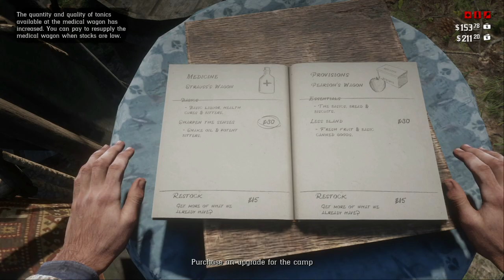RED DEAD REDEMPTION II HERR STRAUSS PART 12